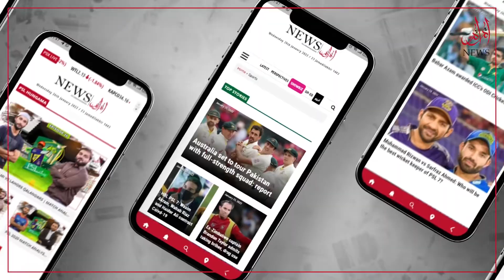What is Synthetic Natural Gas Technology? CEO Dynamic & Engineering Owais Mir explaining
"Relevant Searches"
Synthetic Natural Gas Technology? | SNG| Synthetic Natural Gas Technology in Bahria Town | Owais Mir | Gas Technology in Pakistan | Gase Shortage in Pakistan | Synthetic Natural Gas SNG Systems LPG-based gas mixing system | Synthetic Natural Gas (SNG)  | Air Mixers by Target Engineering  | LPG vs SNG in Natural Gas burner | SNG (Synthetic Natural Gas) Generation Neil Ormrod ITO

"Your Queries"